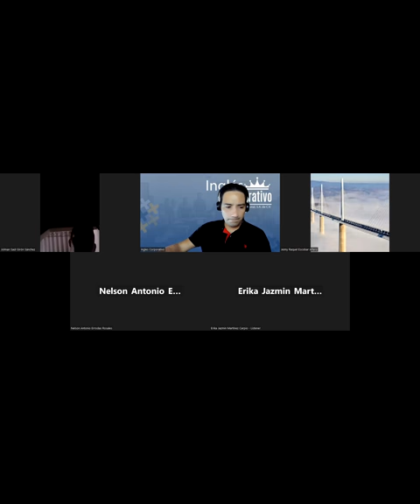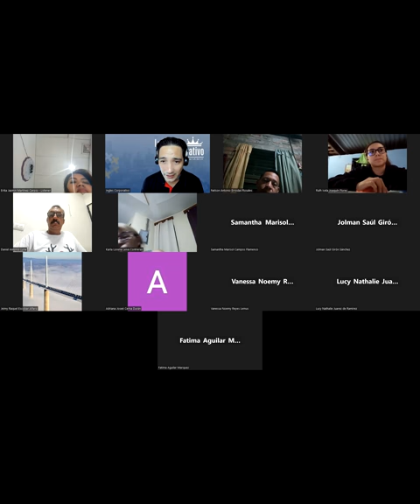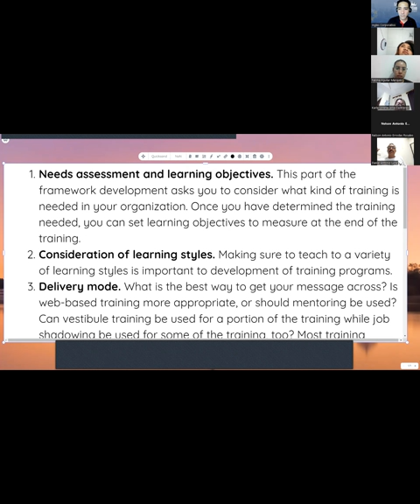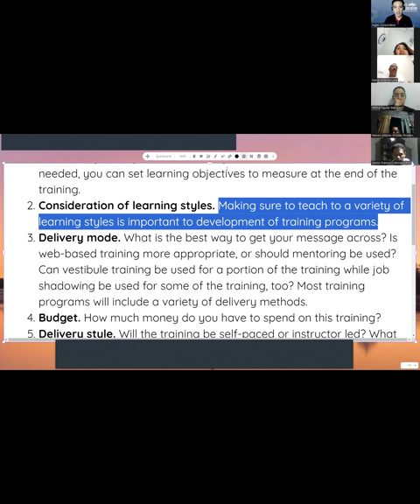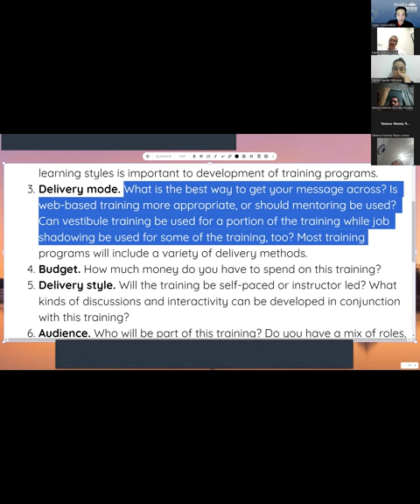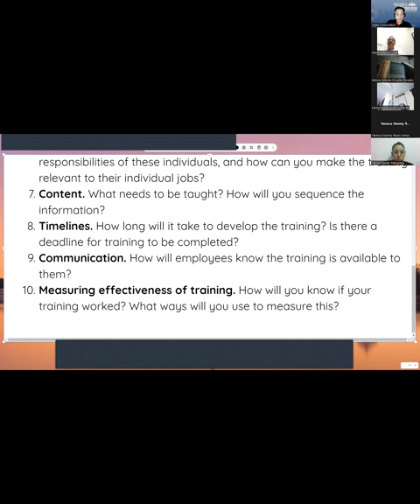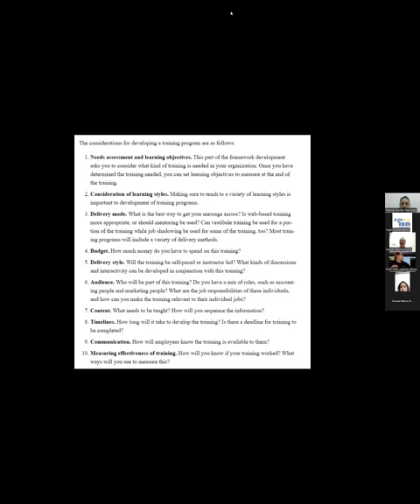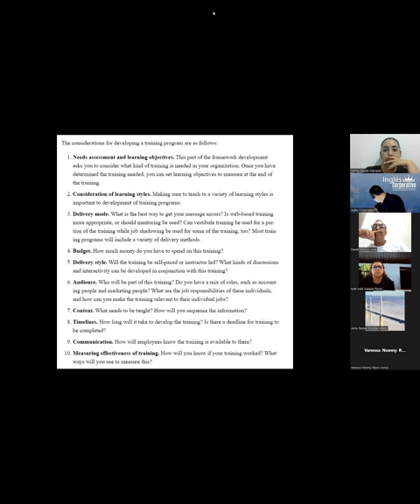SESION 5 -05-09-2023-AC29750-0021-2023-LINARES-structured request to access training programs PART 1